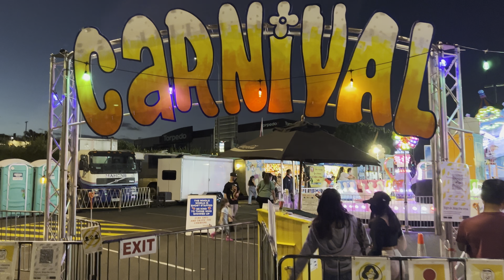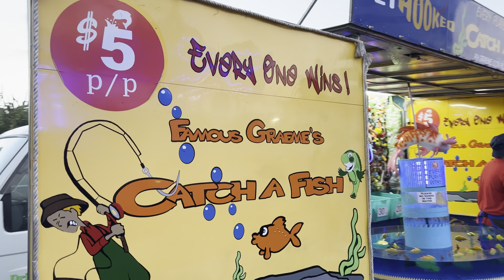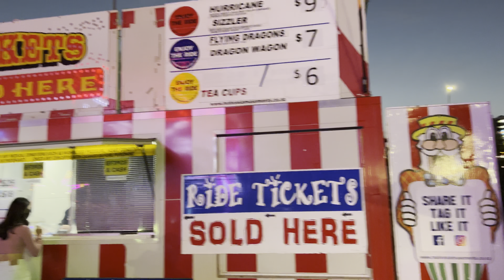CARNIVAL FESTIVAL IN SYLVIA PARK SHOPPING MALL AUCKLAND | NEW ZEALAND | ZORA HAD SO MUCH FUN